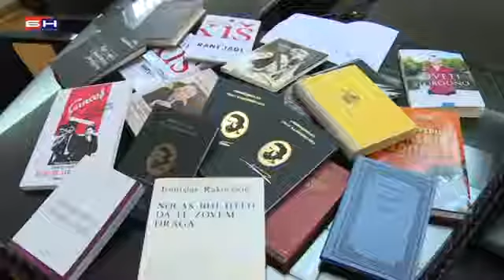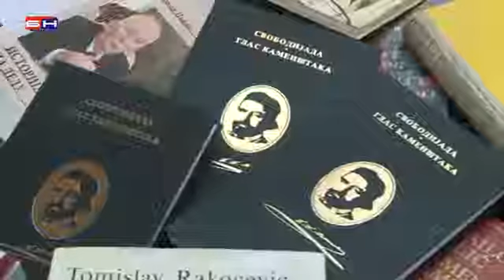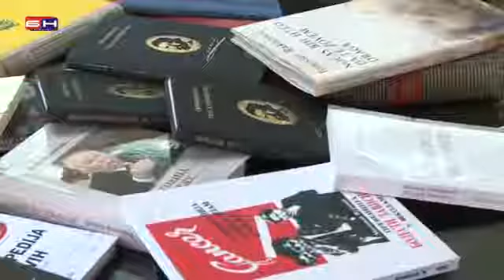„Књига солидарности“ Радио Београда за библиотеке у Семберији